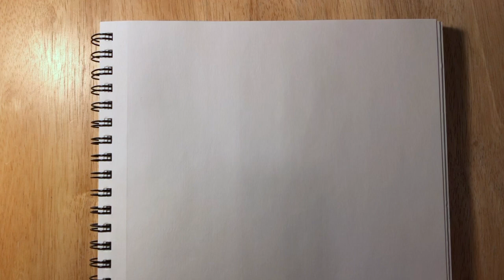HOW TO DRAW A HAPPY DOG - SCRIBBLE USING BIC PEN (time-lapse)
Drawing a happy dog using a scribbling technique with a pen